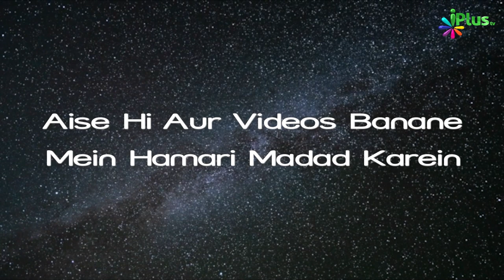"Aye Iman Walon Un Jaise Na Ho Jana Jinhone Kufr Kiya..." | Rahman Ka Ahle Iman Se Khitab 08 | Hamid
"Aye Iman Walon Un Jaise Na Ho Jana Jinhone Kufr Kiya. " | Rahman Ka Ahle Iman Se Khitab Episode 08 | Shaikh Hamid Madani | iPlus TV

UPI : donateilm@icici